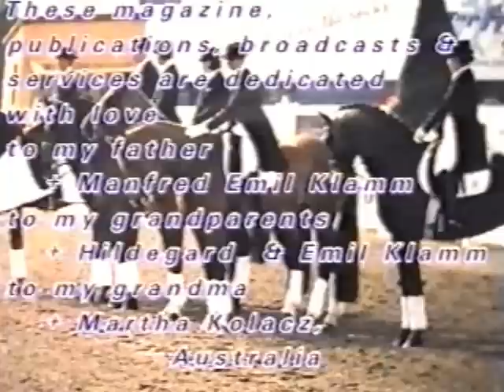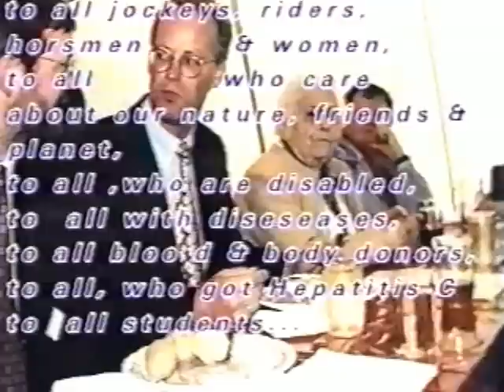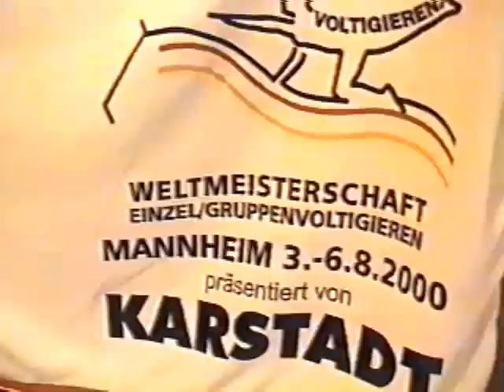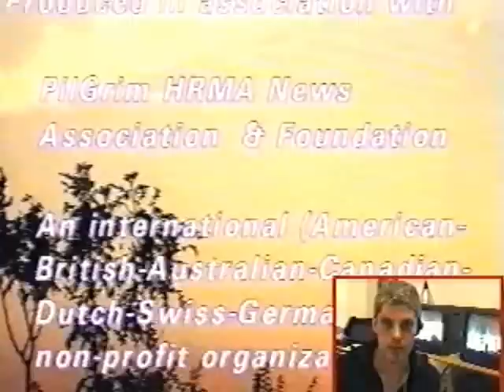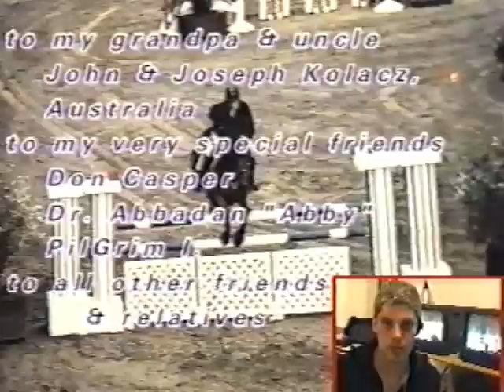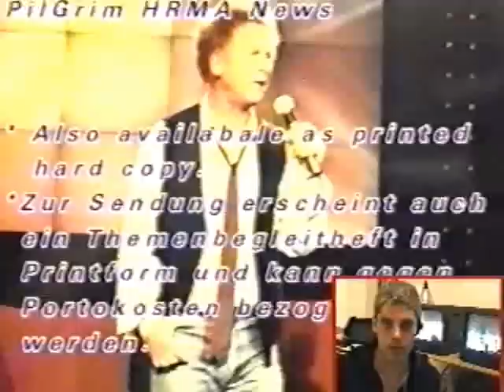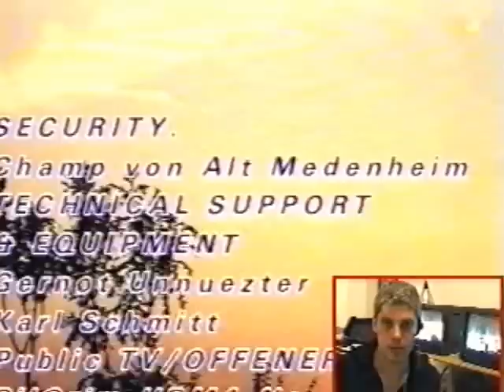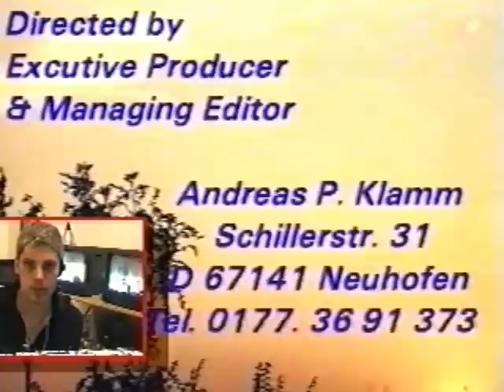Voltigier Weltmeisterschaft 2000 Pressekonferenz No.1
Voltigier Weltmeisterschaft 2000, Pressekonferenz No 1. Fernseh-Reportage und Berichte von und mit Andreas Klamm, Journalist. Redaktion, Produktion, Kamera und Moderation, Andreas Klamm, Radio TV IBS Liberty, Tel. 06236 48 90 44. Voltigier-Weltmeisterschaft, 2000, Mannheim